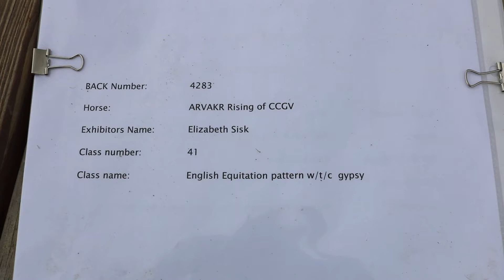English Equitation w/t/c Arvakr Rising of CCGV ridden by Elizabeth Sisk